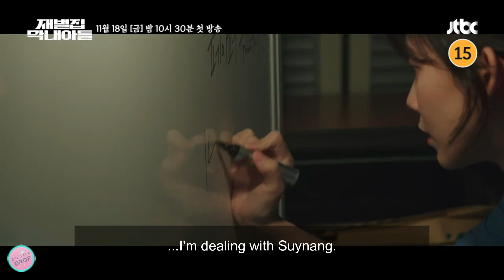"Reborn Rich Offical Trailer [Eng Subs]: Exciting New Drama with Song Joong Ki November.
The Chaebols Youngest Son also known as Reborn Rich is Song Joong-k is new drama that is going to be airing on June 22nd 2022 on JTBC. It also stars Shin Hyun-bin, Lee Sung-min, Jo Han-chul, Kang gi-doong and Kim Na-hee

Genre: Fantasy, Romance
Air Date: October 29th  2022
Network: JTBC